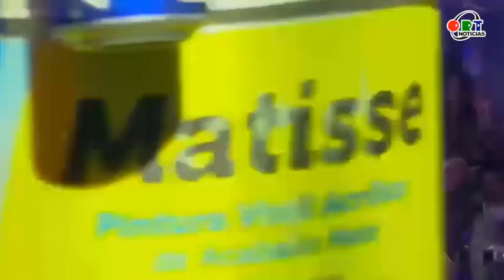Las encueradas de la semana en ORT Noticias | 17 de noviembre del 2023